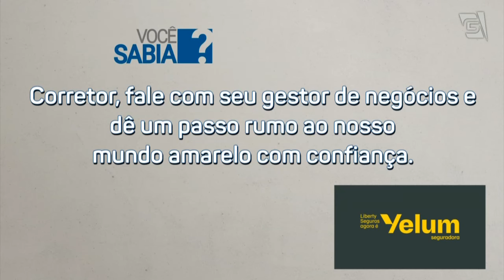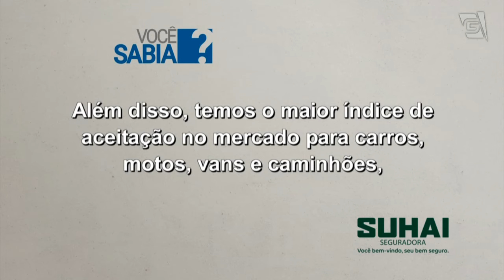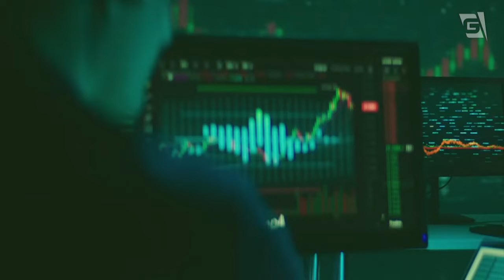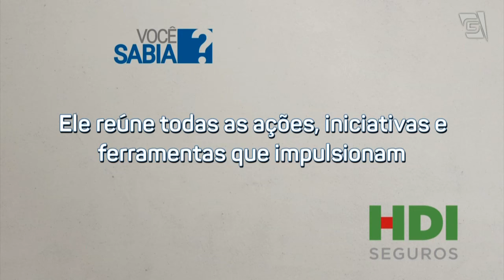04/08/2024 - Entrevista com ADILSON LAVRADOR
Diretor Executivo de Operações, Tecnologia e Sinistros da Tokio Marine